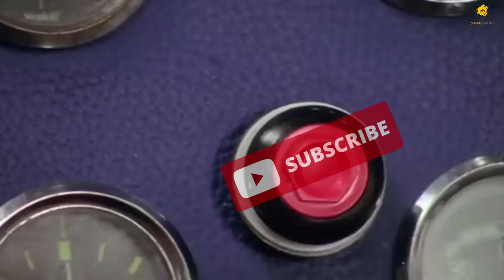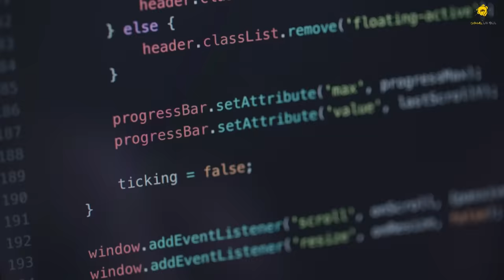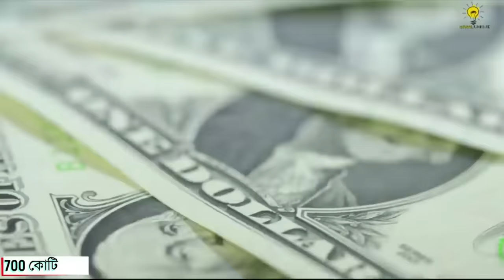মুকেশ আম্বানির মেয়ে কত টাকার মালিক ?😱 | Isha ambani Lifestyle | How Isha ambani spends his Billions